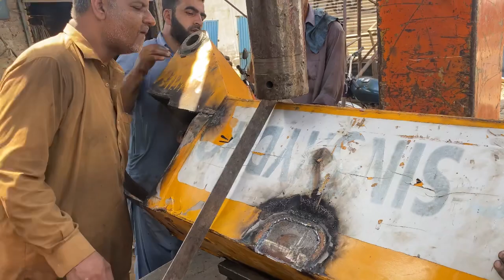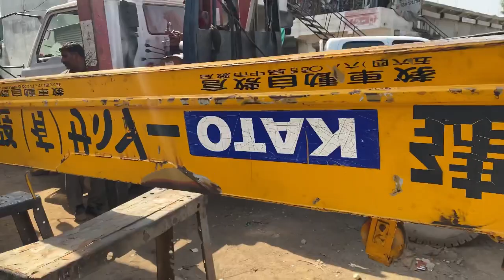The Crane Boom was broken Due to Heavy lifting then Crane Boom Pressing And Repair